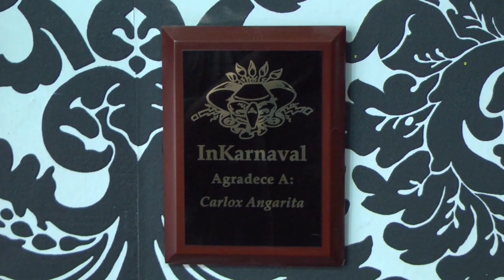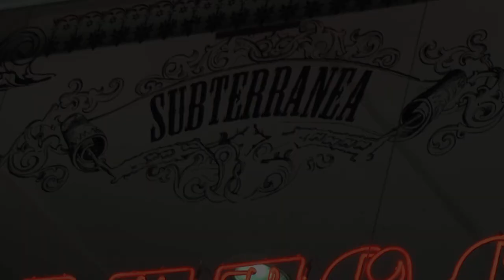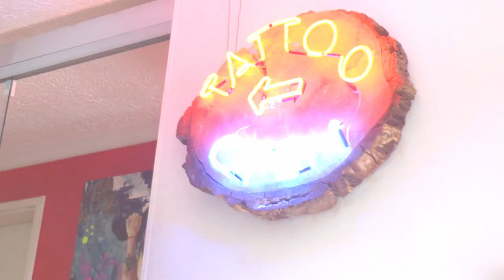Carlos Angarita Tatuador - Musikalibre - Nota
Si quieres estar en MusiKalibre contáctanos y tendrás tu

Categoría:
ENTRETENIMIENTO
Licencia:

(Música, entrevistas, contenido e imagen realizados del pueblo para el pueblo, o por nosotros en los programas de MusiKalibre, el cual es contenido exclusivo para MusiKalibre -  El Lente Films - HDPrisma)